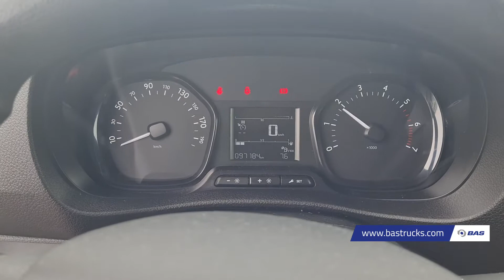70151905 Citroën Jumpy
Citroën Jumpy